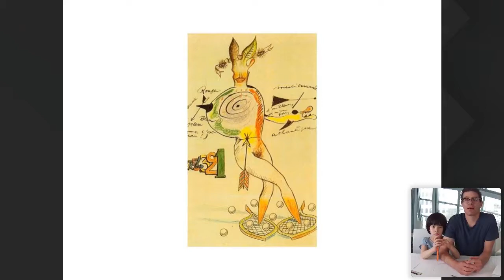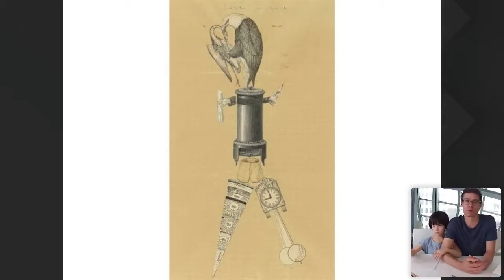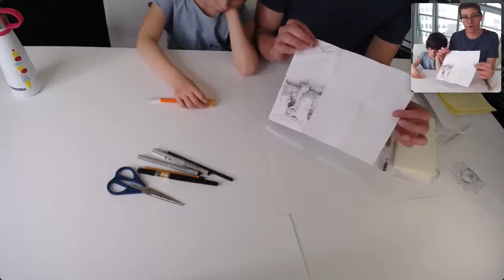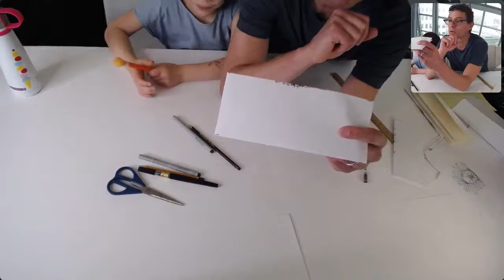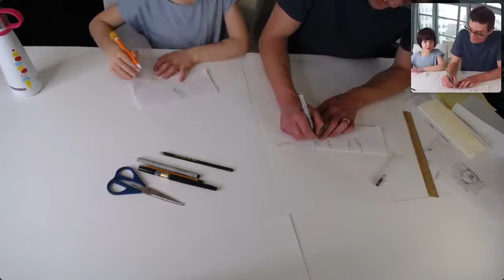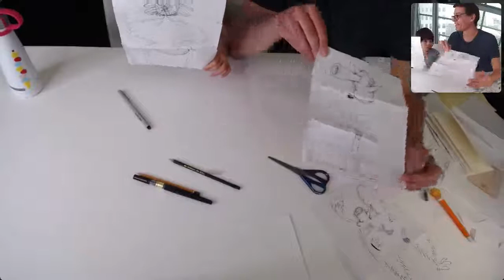AGAlive: Collaborative Chance Drawing with Sean and Emma Caulfield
In this AGAlive, artist Sean Caulfield is joined by daughter Emma for a family-oriented drawing activity that you can follow along with at home!

Sean will be featured in our upcoming exhibition, "borderLINE: the 2020 Biennial of Contemporary Art"  presented by ATB Financial. His work considers what legacies are passed from one generation to the next.

"borderLINE: the 2020 Biennial of Contemporary Art" opens at the AGA and Remai Modern on September 26, 2020.